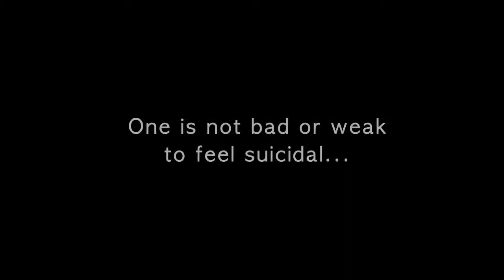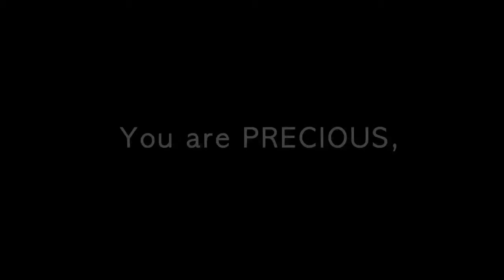Joister Stand Up For